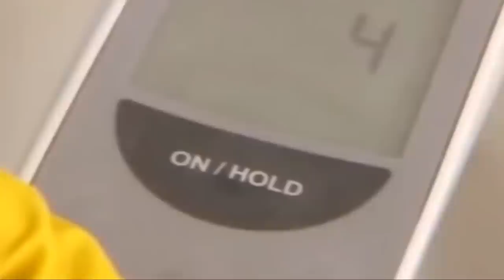Awesome Worker Skills Harvest Salmon Eggs and Meat - Salmon Cutting & Processing Machine in Factory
0:01 Salmon cleaning and harvest salmon eggs;
1:16 Salmon fillet cutting and processing with automatic machines, laser fish cutting machines;
5:25 Amazing automatic fish packaging machines in fish factory.

Awesome Worker Skills Harvest Eggs and Meat Salmon - Salmon Cutting & Processing Machine in Factory.
Amazing Food Processing Machines SALMON Factory ★ Fast Workers Food Cutting Machines NEW Inventions.
Food processing is the transformation of raw ingredients, by physical or chemical means into food, or of food into other forms. Food processing combines raw food ingredients to produce marketable food products that can be easily prepared and served by the consumer. Food processing typically involves activities such as mincing and macerating, liquefaction, emulsification, and cooking (such as boiling, broiling, frying, or grilling); pickling, pasteurization, and many other kinds of preservation; and canning or other packaging. (Primary-processing such as dicing or slicing, freezing or drying when leading to secondary products are also included.)
A machine is a tool containing one or more parts that uses energy to perform an intended action. Machines are usually powered by chemical, thermal, or electrical means, and are often motorized. Historically, a power tool also required moving parts to classify as a machine. However, the advent of electronics has led to the development of power tools without moving parts that are considered machines.
Thank you so much!